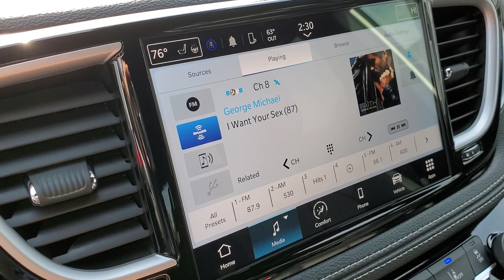2024 Chrysler Pacifica Owosso, East Lansing, Haslett, DeWitt, St. Johns, OK N4107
New 2024 Chrysler Pacifica Touring L available at Slingerland Chrysler in Owosso, Michigan. Servicing the East Lansing, Haslett, DeWitt, St. Johns, MI area.

Slingerland Chrysler
3640 E M 21

2024 Chrysler Pacifica Touring L FWD 3.6L V6 24V VVT 19/28 City/Highway MPG